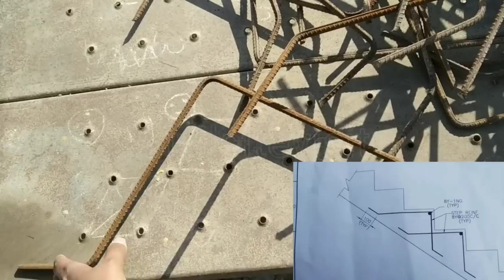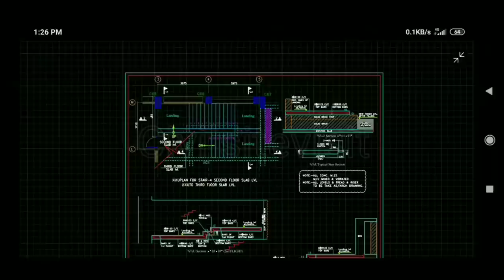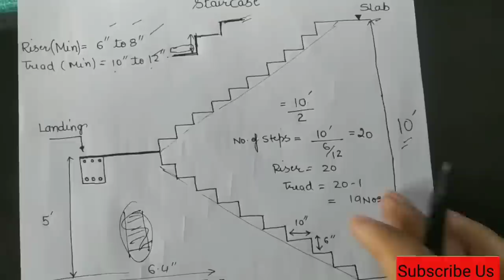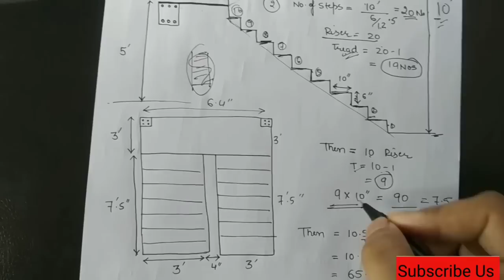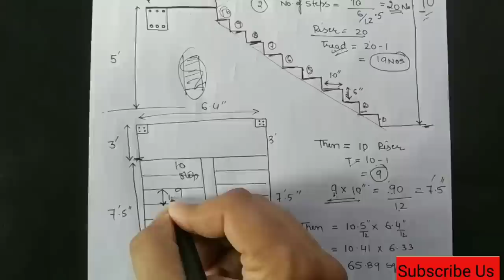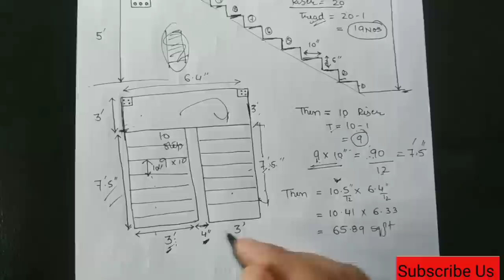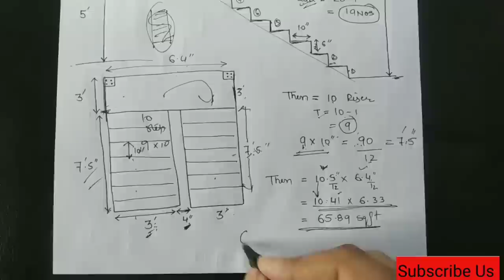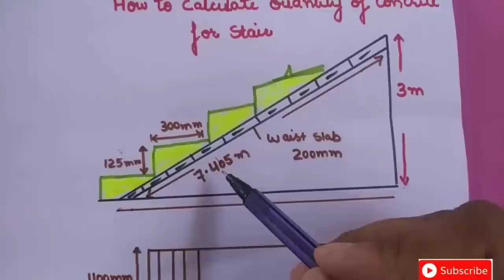Free practical Internship video for civil site Engineers | Staircase Internship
10 Most watched Video of  ( CIVIL SITE VISIT )

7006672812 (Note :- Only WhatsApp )